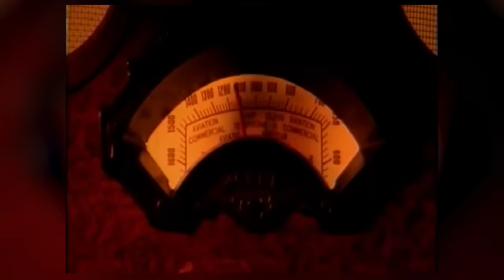Juan Luis Guerra 4.40 - La Cosquillita (Video Oficial)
Letra

Me suena un pitico
aquí en el costa'o
me suena un grillito
y maripositas
que vuelan de la'o.

Esto pinta rosa
'toy enamora'o
a radionovela
protagoniza'o
como si cupido
me hubiera flecha'o
y maripositas
y una cosquillita
esto pinta rosa
'toy enamora'o, ¡oye!

A que le yo-yo, a que le yo-yo
a que le, a que le
a que le yo-yo, mamacita
pero me gustas cuando tú me das
un besito en la boquita, niña
¡qué bien!

Y la cosquillita
es agua de mela'o
y la cosquillita... já
ella sube y baja
por el mismo la'o
ella baja y sube

Tengo una tierrita
allá en el Cibao
tengo una tierrita
y los tamarindos
'tán entusiasma'os.

Esto pinta rosa
'toy enamorao
a radionovela
protagoniza'o
como si cupido
me hubiera flecha'o
y maripositas
y una cosquillita
esto pinta rosa
'toy enamora'o, ¡oye!

¡qué bien!